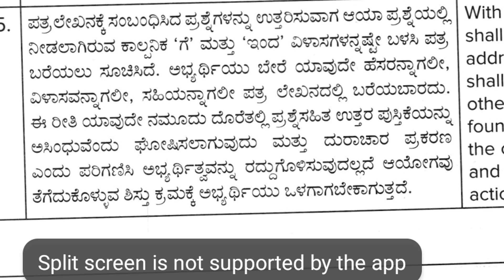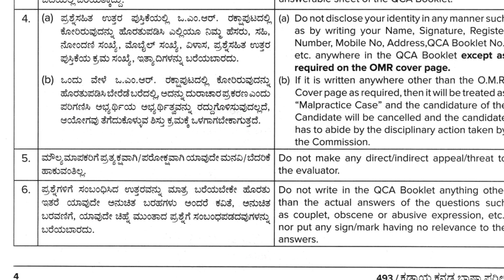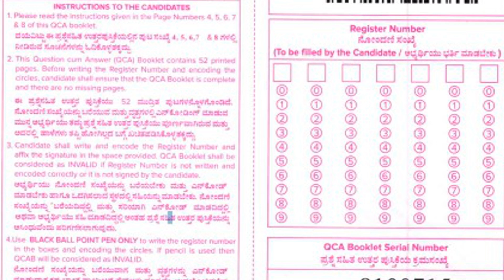kaddaya kannada question paper / kaddaya kannadaCOMPULSORY KANNADA MODAL PAPER ANALYSIS kpsc C